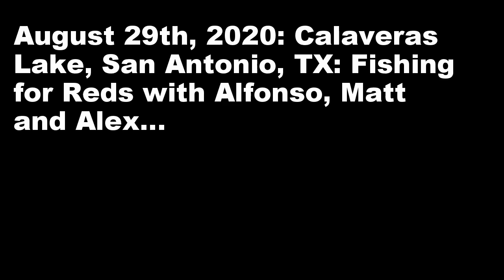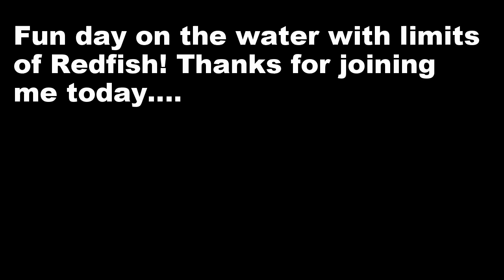Calaveras Lake Redfish: August 29th, 2020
Fishing for Reds at Calaveras Lake...